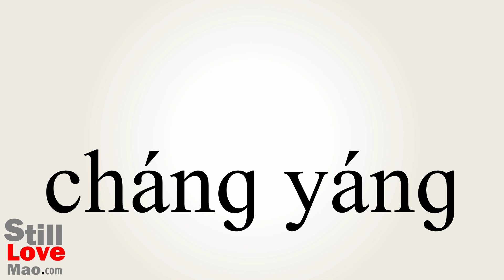How to Say Wanderings in Chinese